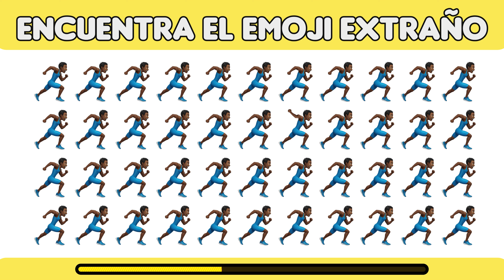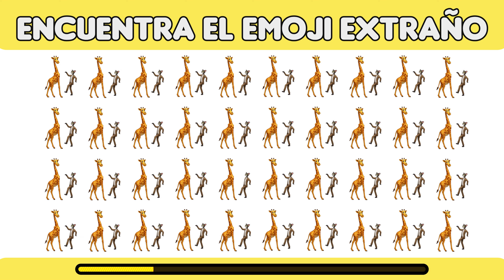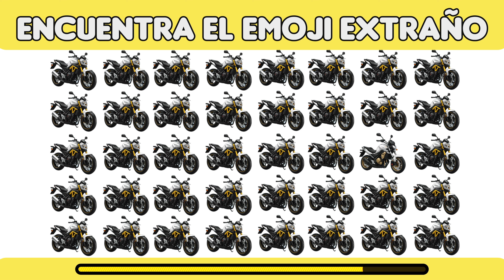Descubre el Emoji Diferente: ¡Pon a Prueba tu Vista